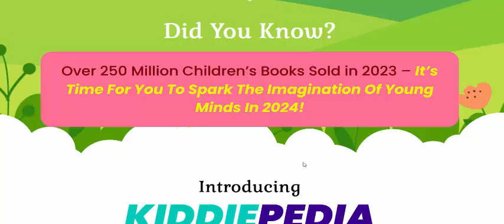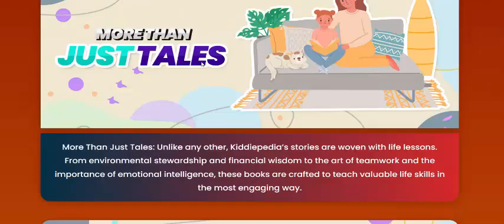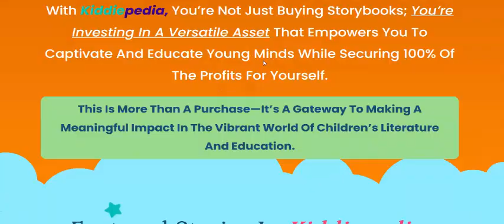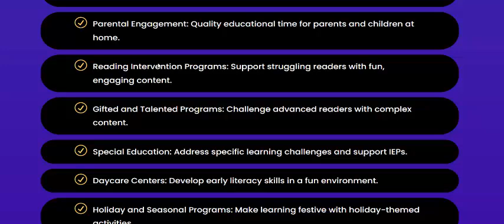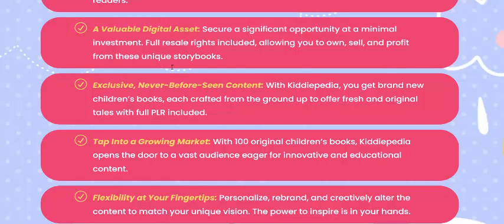Kiddiepedia Review- Collect Ultimate Children Storybooks Collection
Kiddiepedia is a collection of 100 freshly penned children storybooks that blend fun and education, taking young minds on a journey through vital life lessons. Each book delves into themes like ecology, economics, and empathy, empowering kids to be the heroes of their stories and the architects of their futures, all while instilling valuable knowledge through the joy of reading.

Kiddiepedia Review- Feature

Discover Kiddiepedia: Embark on a journey with 100 brand new, multi-page children’s storybooks, all at an unbeatable value.

Educational and Engaging: Our collection stands out with high-quality content that goes beyond storytelling. Each book, filled with vibrant illustrations, is designed to teach valuable life lessons, from environmental awareness to financial literacy.

Interactive Learning: Every storybook in the Kiddiepedia collection is a treasure trove of knowledge, with pages ranging from 20 to 50, illustrating each story section to make learning more interactive.

Perfect for Digital Shelves: Ideal for sales on platforms like Amazon, Etsy, and Fiverr. Each storybook comes with a unique cover, ready to captivate young readers.

A Valuable Digital Asset: Secure a significant opportunity at a minimal investment. Full resale rights included, allowing you to own, sell, and profit from these unique storybooks.

Exclusive, Never-Before-Seen Content: With Kiddiepedia, you get brand new children’s books, each crafted from the ground up to offer fresh and original tales with full PLR included.

Tap Into a Growing Market: With 100 original children’s books, Kiddiepedia opens the door to a vast audience eager for innovative and educational content.

Flexibility at Your Fingertips: Personalize, rebrand, and creatively alter the content to match your unique vision. The power to inspire is in your hands.

Retain 100% of Your Profits: Kiddiepedia offers a complete business in a box. Keep all earnings from your sales and grow your brand.

Unbelievable Offer: 100 Innovative Children’s Books for one tiny fee! Join the lucrative trend and make a difference in the world of children’s literature today.

Featured Stories In Kiddiepedia

Environmental Awareness: Learn the importance of taking care of our planet with tales that inspire a love for nature and an understanding of how to live sustainably.

Financial Literacy: From saving pennies to understanding the basics of investing, these stories lay the foundation for smart money management from a young age.

Emotional Intelligence: Through relatable scenarios and characters, children will learn about empathy, resilience, and managing emotions.

Cultural Diversity and Inclusion: Celebrate the richness of the world’s cultures and the value of inclusion with stories that teach respect, understanding, and appreciation for differences.

Time Management and Organization: Equip your child with the skills to manage their time effectively and organize their world, setting them up for lifelong success.